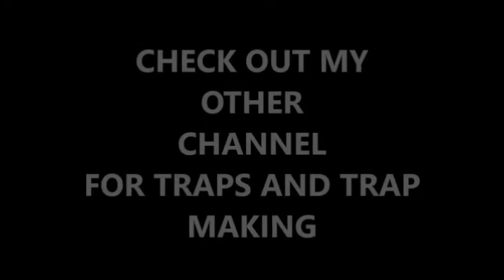Bushcraft CAN YOU LIGHT SYCAMORE WITH A FERRO ROD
CAN YOU LIGHT SYCAMORE  WITHA FERRO ROD (Acer pseudoplatanus)
MSB BUSHCRAFT & SURVIVAL is a channel that shows bushcraft and survival related videos especially how to and diy type videos